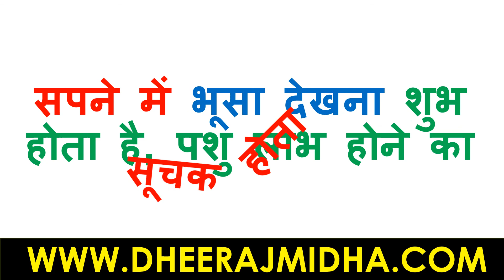सपने में भूसा देखना sapne me bhusa dekhna | sapne mein sukha bhusa dekhna | sapne mein bhusa bharna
sapno ka arth in hindi